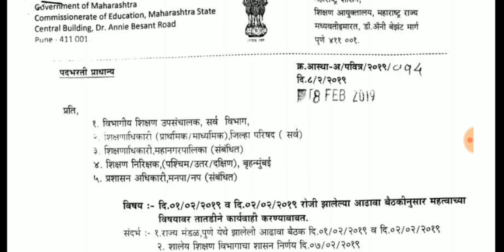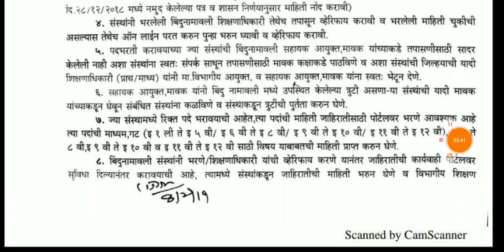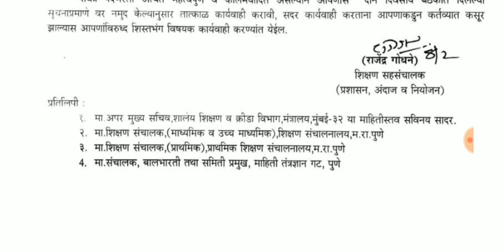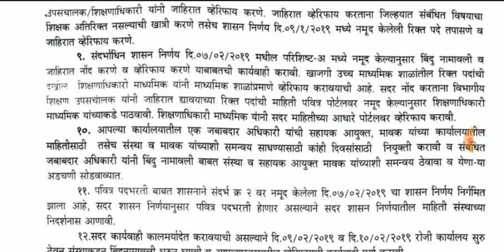शिक्षक भरती : शिक्षक पदभरती प्राधान्य बाबत प्रशासन विभागातील सहसंचालक यांनी दिले महत्वाचे आदेश